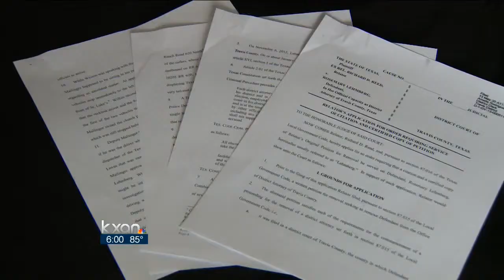Hit-and-run allegation vs. Lehmberg dropped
Allegations that Rosemary Lehmberg left the scene of an accident the same night she was arrested for drunk driving have been withdrawn.